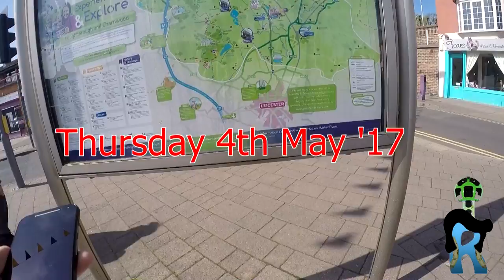Visit York. ...seriously, get going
Welcome to the midlands! We will travel across middle-England and see what awaits!... Mostly market-days if I'm really honest, but we finally trekked around York! Hope you enjoy this little adventure!